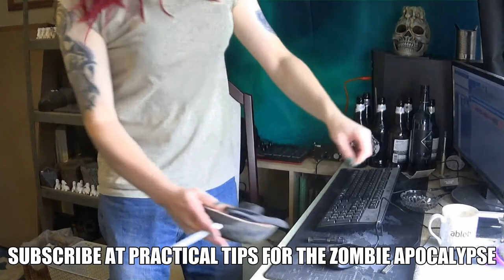Edie Van Shaven | Rock Stoned Interview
Rock Stoned Magazine interviews guitar rock goddess, Edie Van Shaven at a recording facility in the UK.

Recommended products:
Ibanez Signature JEM77P-BFP Steve Vai · Electric Guitar
Zoom G3xn Multi FX Guitar Pedal